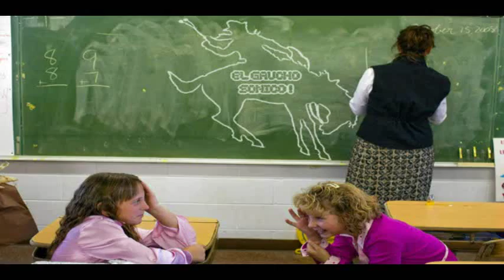Babasonicos Sol Naranja acustico en vivo 1994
Babasonicos en la television Argentina año 1994.